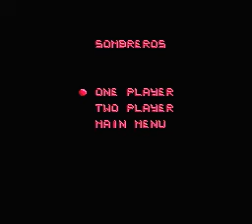NES Longplay [3528] Sombreros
Played by: kireev20000